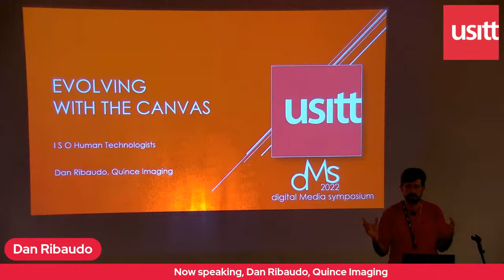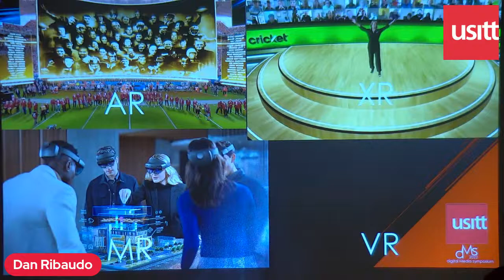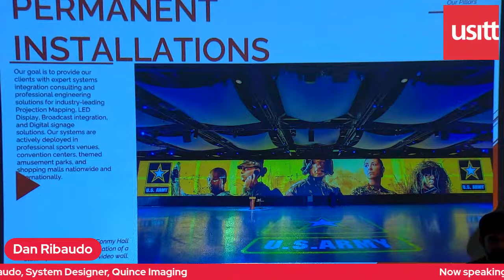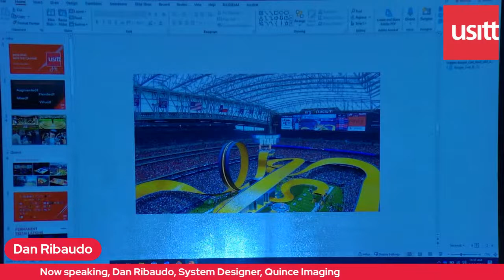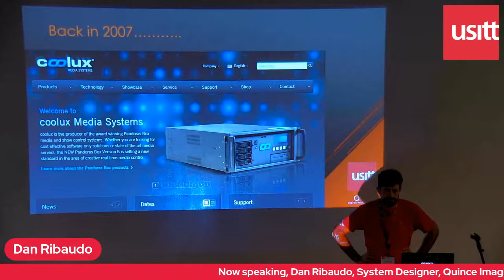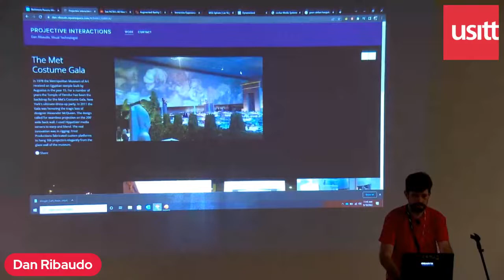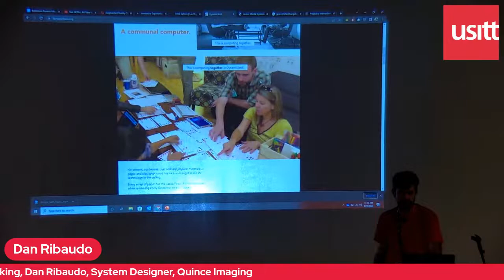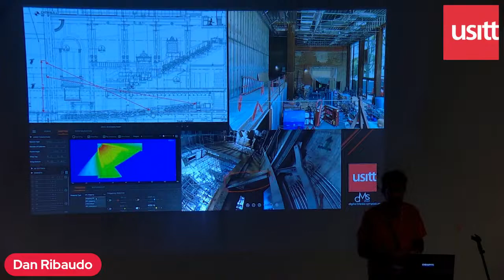Dan Ribaudo - Evolving with the Canvas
Dan, System Designer at Quince Imaging, shares his experiences in this USITT Digital Media Symposium presentation.